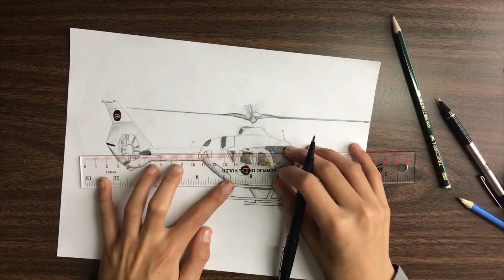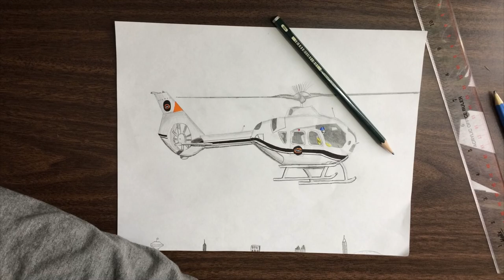Vijay Air Helicopter | Timelapse Drawing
First time drawing a helicopter. Last time drawing a helicopter.
Tripod Mount
Camera: iPad Pro
Drawing Supplies
Desk Lamp

Hi! I'm Vijay ART. This channel started in August of 2017. I draw airplanes, and build large scale airplanes out of LEGO. I try to upload videos about one every week/two weeks but if I'm going on holiday of course it will change. This would mean a lot to me.
**I may earn some commission from the Amazon links above**
It doesn't cost you any more, just benefits my channel (: